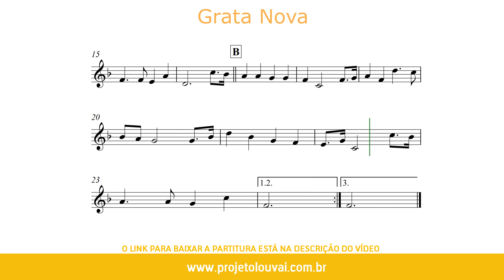Grata Nova - Harpa Cristã 18 - Clássicos do Gospel - Partitura para Oboé (COVER) - GRÁTIS